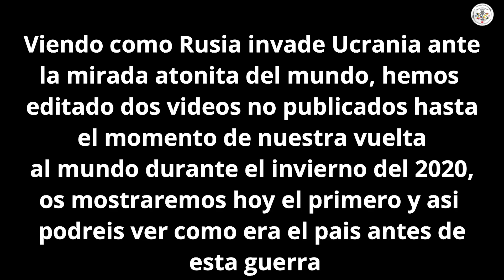UCRANIA antes de la GUERRA - Vuelta al mundo en moto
Con todo lo que esta pasando en Ucrania, decidimos editar dos videos del tiempo que estuvimos en el país, para que podáis ver como era todo antes de esta guerra .

Seguimos viaje.

Movil Resistente Agua y caídas

Equipamento
Guantes Klim Mojave
Guantes Entretiempo/Invierno Kemi Moto
Botas Sidi Adenture 2
Reloj Vicente Casio G-Shock
Reloj Fernanda Swiss Military

Moto
Luz auxiliar Interphone 10w
Manetas plegables cb500x

Cameras
Gopro hero 6
Gopro hero 8
Gopro hero 9
Multimedia Gopro 9
Dron Mavic 2 Zoom

Camping
Termo GIVI 500ml